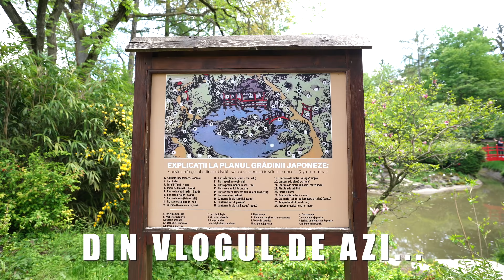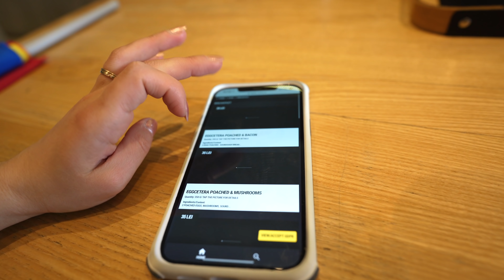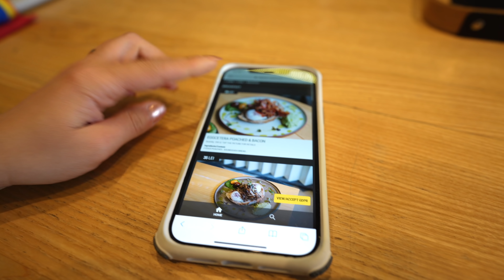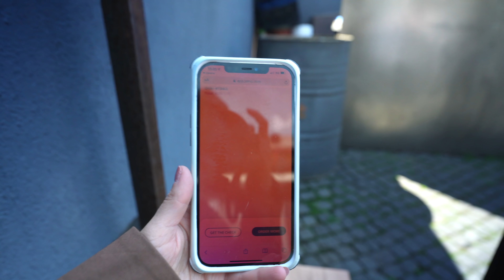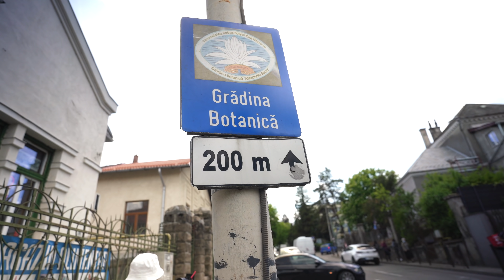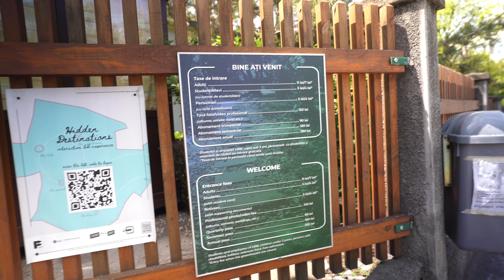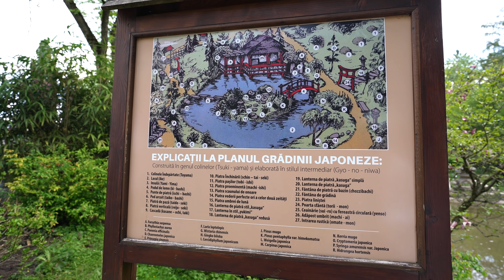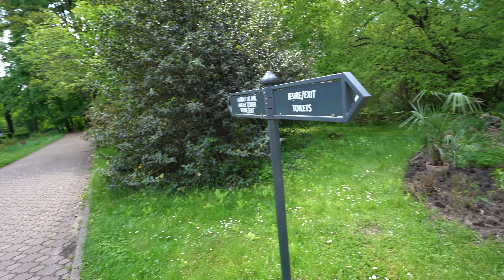CLUJ DIARIES: 3 Zile in Cluj cu Madi. Gradina Japoneza, Inghetata cu Vodka si un pic de ploaie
VLOG: Dormite, nedormite, cu ploaie, fara ploaie, noi nu stam in casa! Am incercat sa o duc pe Madi in cat mai multe locuri si tind sa cred ca i-am pezentat frumusetea Clujului intr-o maniera relaxata, fara stres sau agitatie. Oare mi-a scapat ceva?!

Va puuup,
Eea